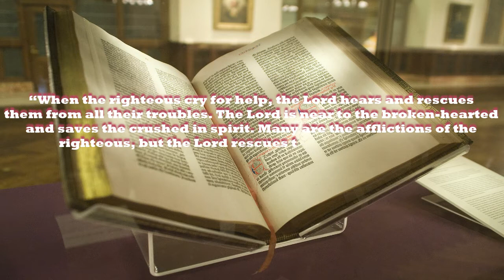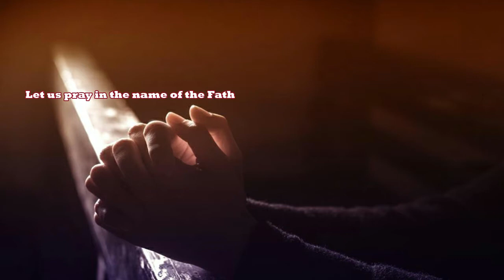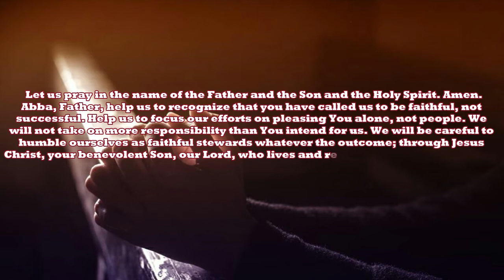S1E13 Yield Not To Discouragement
Today's devotional speaks to us about how to deal with moments of discouragement.